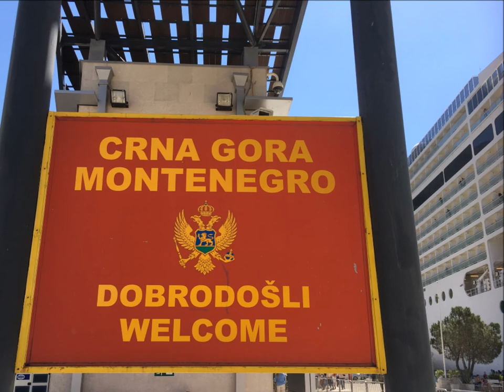Kotor, Montenegro, April 21, 2018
Cruise with MSC Musica to Kotor Montenegro visiting Budvanska Rivijera, Budva Citadel, and old city of Kotor, passing Boka Bay Montenegro.